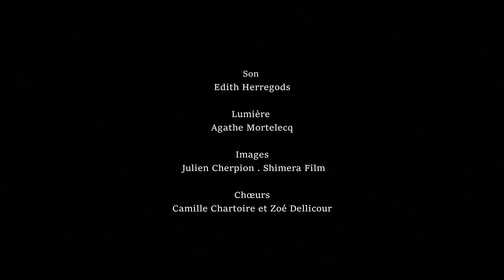Tempête Bleue | Terre Brûlée | Théâtre Molière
Réalisation | Tempête Bleue
Cadreur | Julien Cherpion
monteur | David Bensimhon
Enregistrement et mixage | Edith Herregods
Texte et voix | Juliette Bensimhon
Batterie | Anne-Lise Marchesani
Guitare | Sébastien Stroobants
Chœurs | Camille Chartoire et Zoé Dellicour